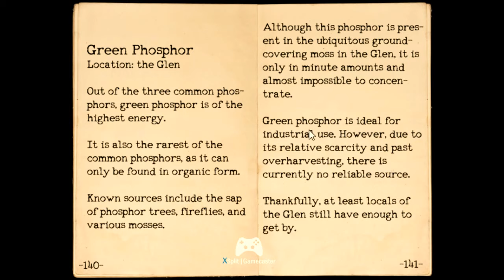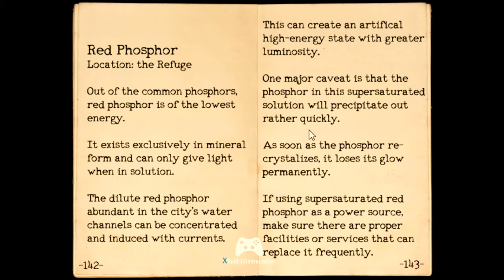End of the Mondays: OneShot: Part 5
Like what your watching?

Livestreams Mondays, 9 to 10 PM (EDT)